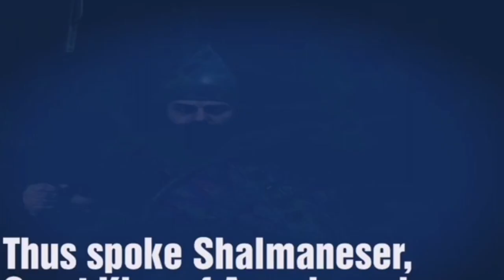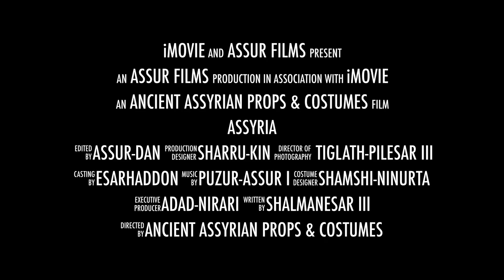ASSYRIA (Trailer for Ancient Assyrian Props & costumes)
This is my quickTrailer of some of my Ancient Assyrian Props & Costumes.
I would love to see or be part of a production entitled ASSYRIA.
As always i'm still an Assyrian having fun Mate!